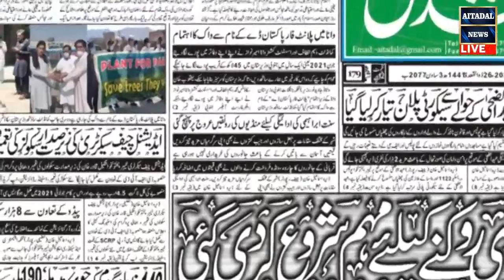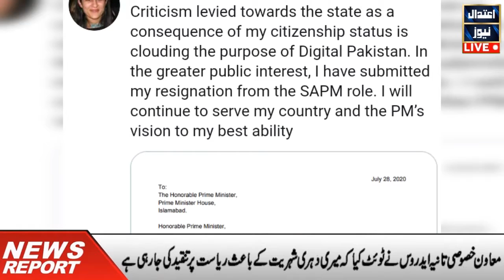اعتدال قومی خبرنامہ۔, National News Bulletin ,Aitadal News,July 29, 2020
اعتدال قومی خبرنامہ۔, National News Bulletin ,Aitadal News
چین میں کرونا وائرس پھر سے سر اٹحانے لگا
 وزیر اعظم عمران خان کے دو کھلاڑی ایک ہی با ل پر آئوٹ
عمر اکمل کی سزا میں ڈیڑھ سال کی کمی ٗ شبلی فراز کا بھی این آر او نہ دینے کا اعلان
اس کے علاوہ سیاست اور کھیل کی دلچسپ خبروں کے لئے اعتدال نیوز کے قومی بلٹن ضرور ملاحظہ فرمائیں۔
ہمارے چینل کو ضرور سبسکرائب کریں